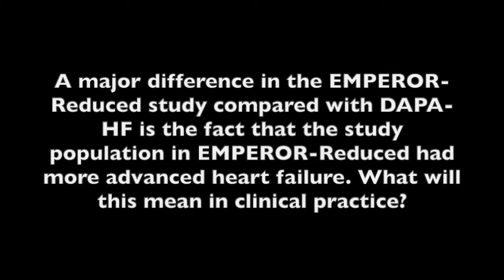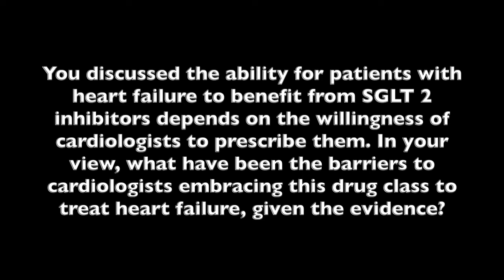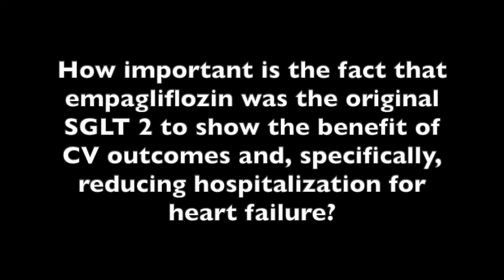Dr Milton Packer Discusses the Combined Impact of EMPEROR-Reduced, DAPA-HF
It's very important to take the EMPEROR-Reduced and DAPA-HF trials together as being complimentary, said Milton Packer, MD, a distinguished scholar in cardiovascular science at Baylor University Medical Center in Dallas, and chair of the department of clinical sciences at the University of Texas Southwestern Medical School.